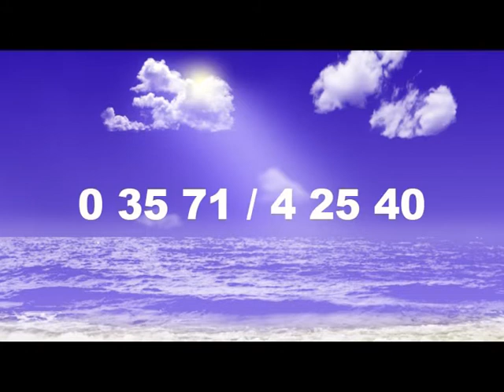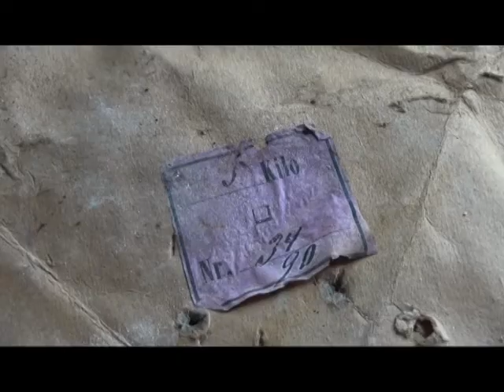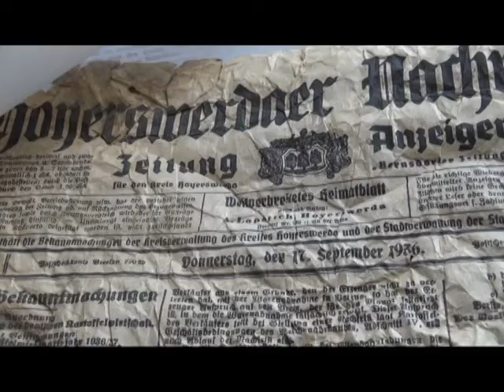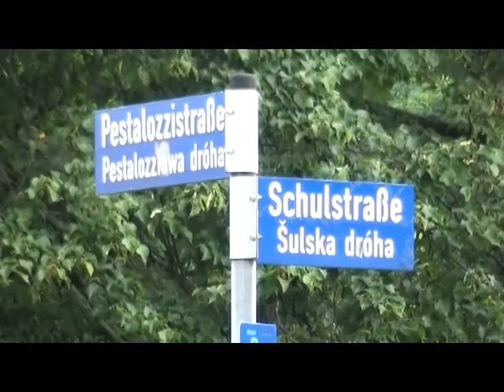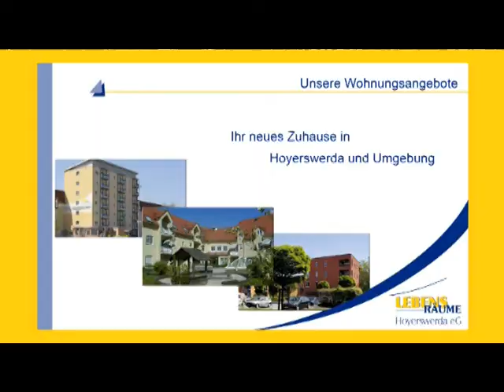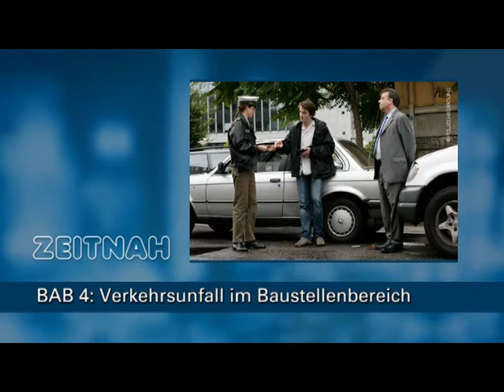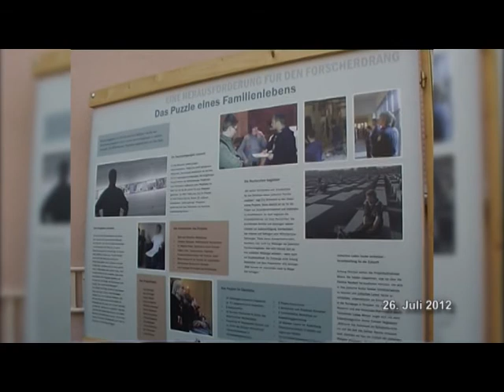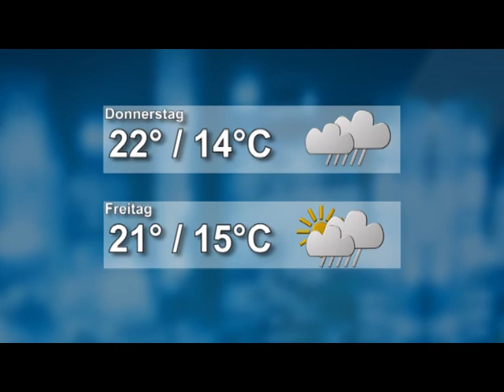Drehscheibe Lausitz vom 25.07.2017 - ELSTERWELLE